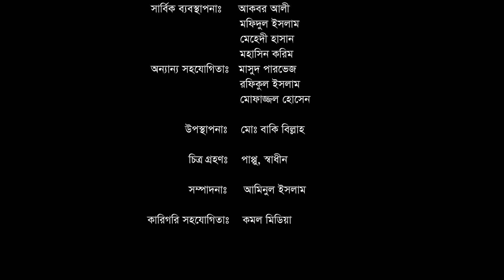excellent psychological safety of the child আপনার সন্তান কিভাবে ভালো মানুষ হবে দেখুন ( part-03)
Excellent mental security of the child (part-03),  this is a title of lecture of Dr. Saleh Matin. Who discusses the lectures produced by PM research foundation. Dr. Matin has tried to explain to us who are worried about the future of the child, what to do? Child health care is an issue relevant to a child's psychological well-being. If the child is mentally healthy, he can be physically healthy.

So lot of thanks for visiting our description Box.